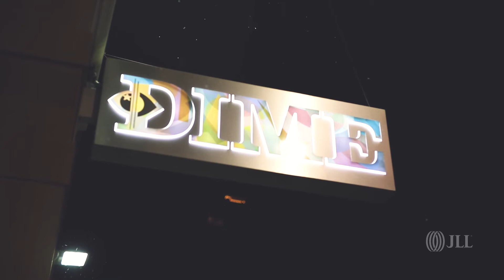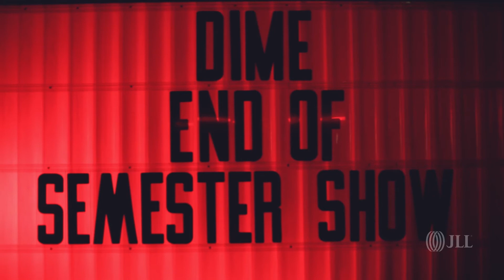DIME Detroit by JLL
JLL, a project management and design worldwide company, filmed a feature on DIME and our building in Detroit. Check out the inspirational story here.